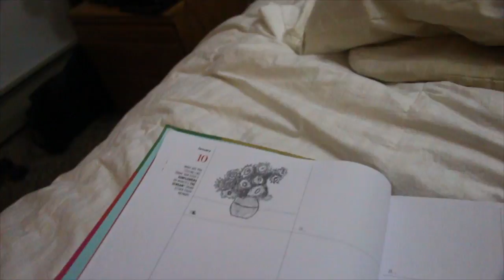Autotelic and Effort to the Gift Itself (Vincent Van Gogh and Art)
Day 10